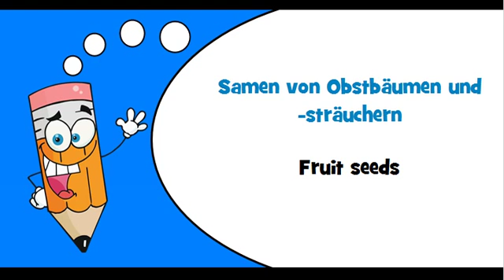German words Theme = Seeds